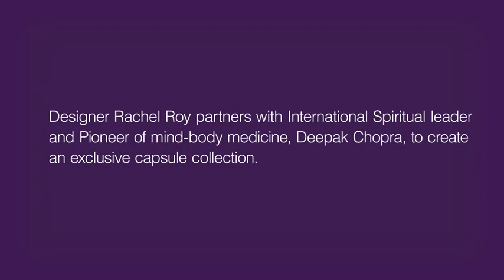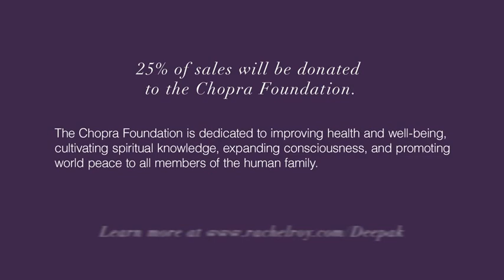DEEPAK CHOPRA x RACHEL ROY Collaboration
A hand-crafted exclusive capsule collection of jewelry and tees inspired by the spiritual journeys of Deepak Chopra & Rachel Roy.